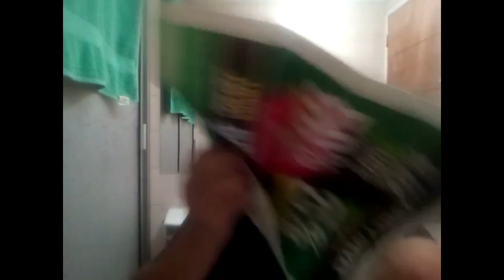Grupo Altamar en Cuarentena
Versión parodia de la orquesta grabada desde nuestros hogares.